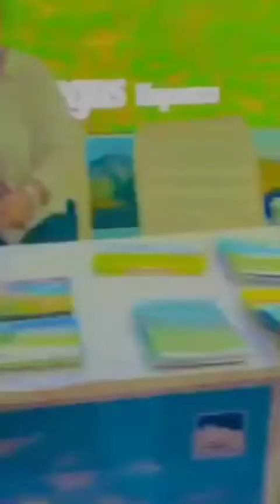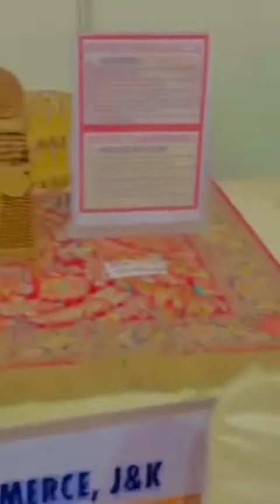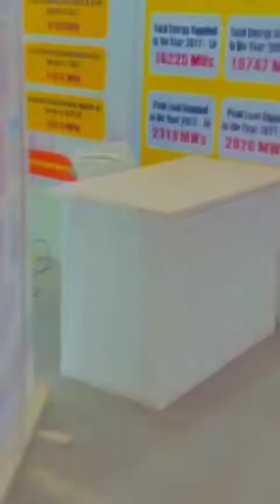PM modi in jammu apna bishnah palli ma vlog in jammu Ak mehra vlogs 3 ❤️in jammuvlogs jammuvlogs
__jk02_wala